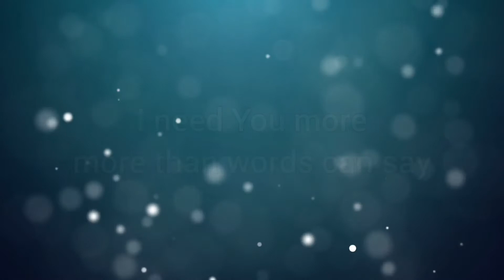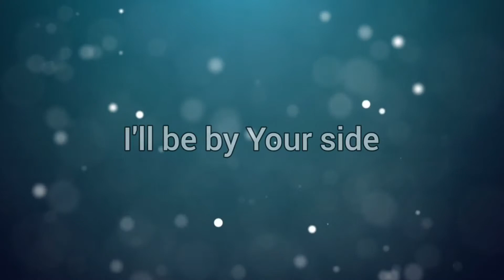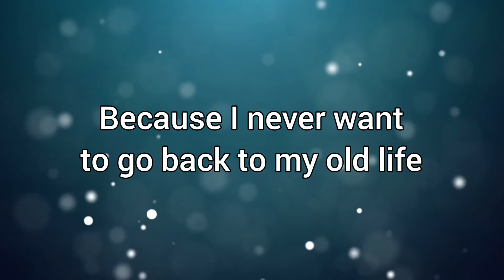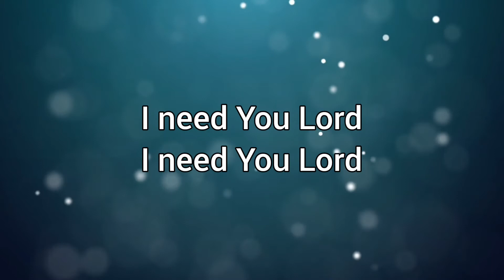I Need You More